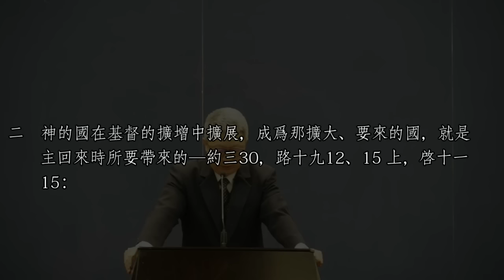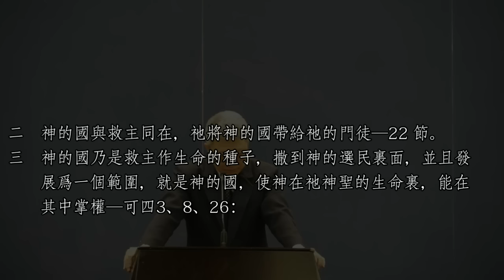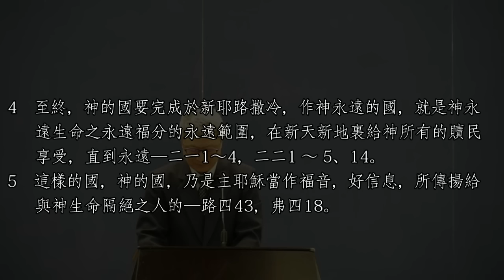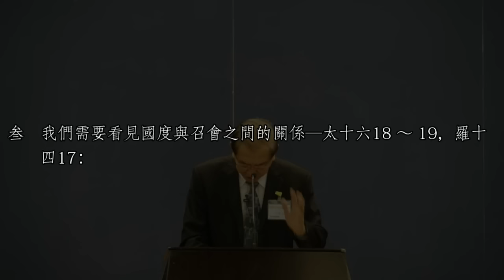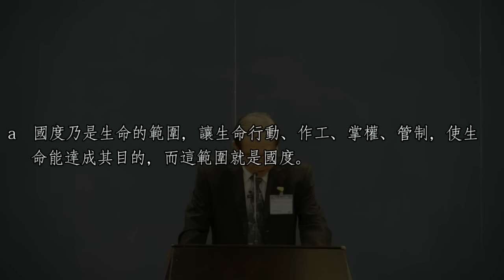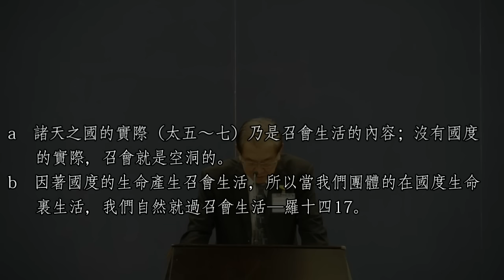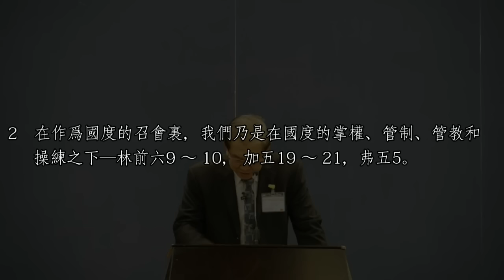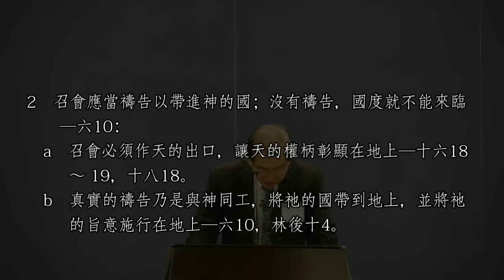2016年 感恩節特會 第五篇 帶進神的國（一） 神的國作神聖生命的擴展，爲著神永遠的行政